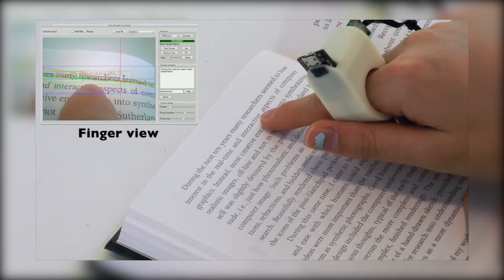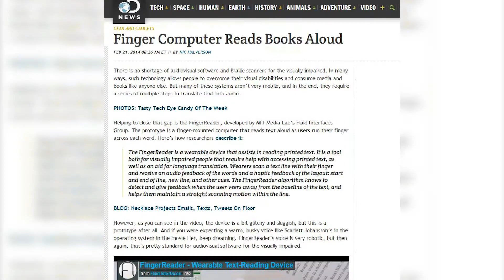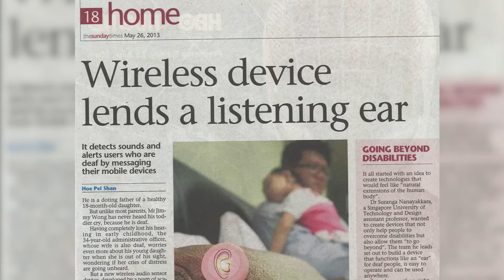Suranga TOYP Award